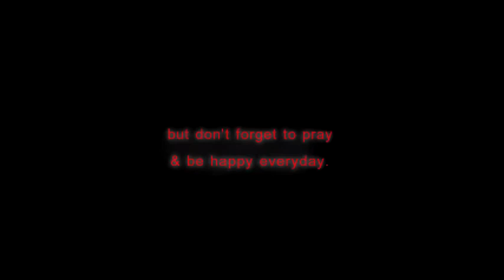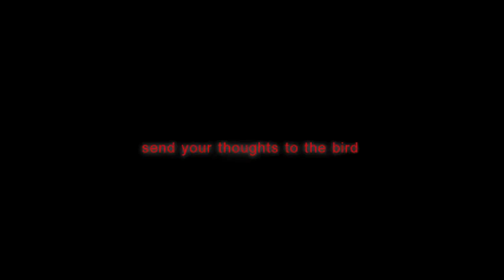A letter to Niall Horan